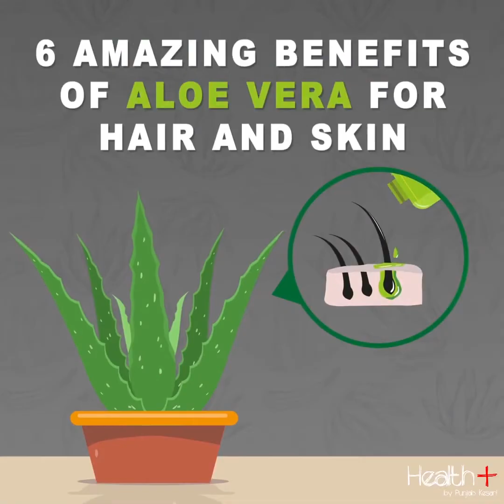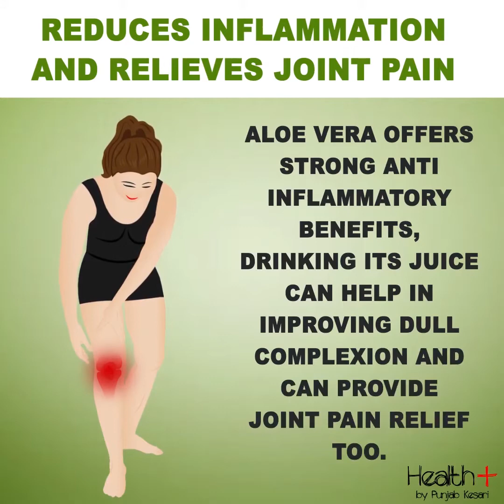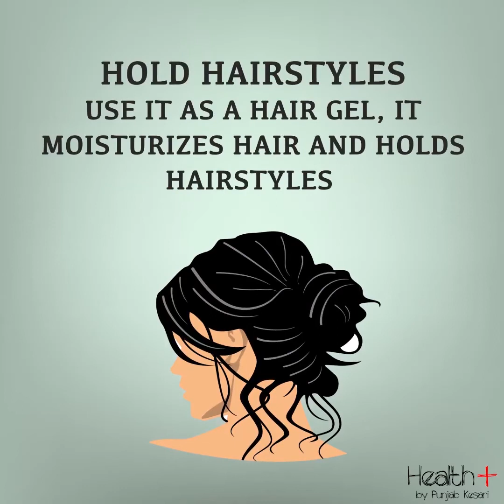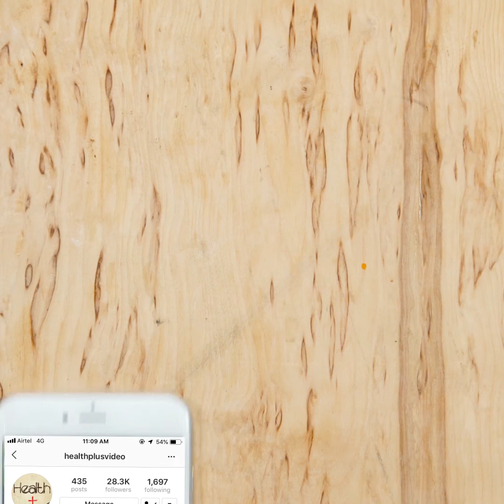Fantastic Uses and Benefits of Aloe Vera